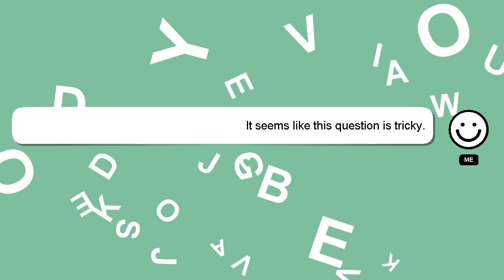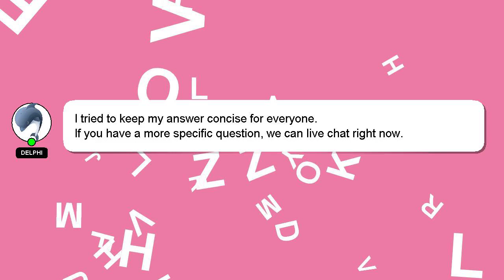C++ : C++ explain casting uint64 to uint32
C++ : explain to casting uint64 uint32 C++